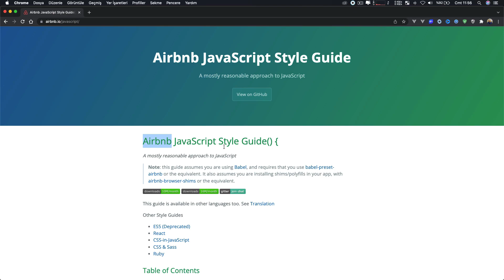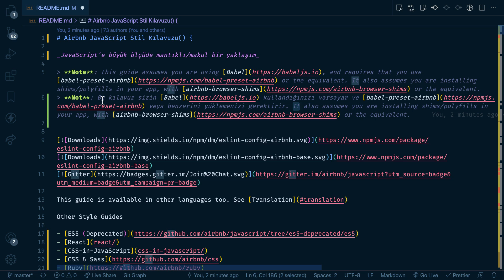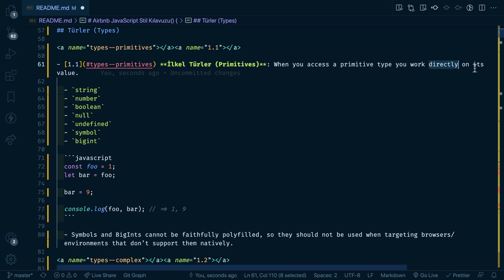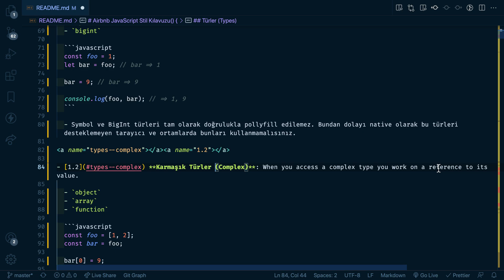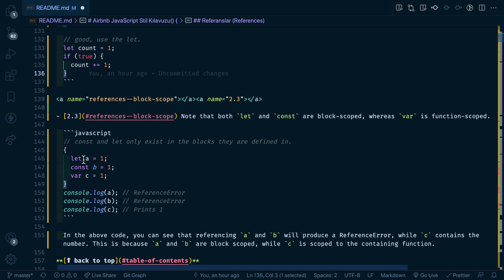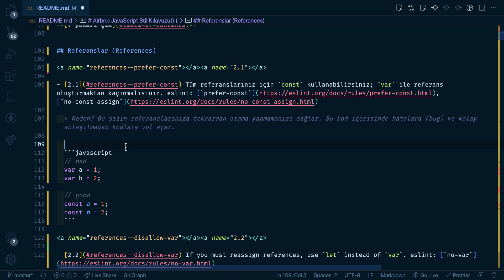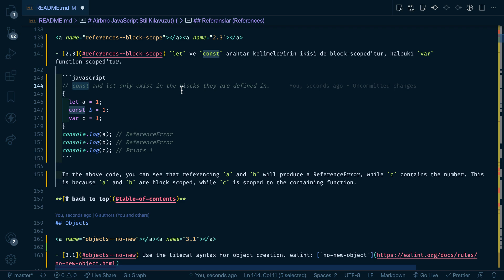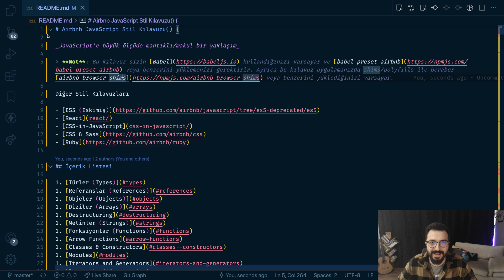Airbnb JavaScript Style Guide Türkçe #1 | Proje Oluşumu | Types | References | Scope Kavramı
Merhaba arkadaşlar,

Bu seride Airbnb JavaScript Style Guide'i Türkçe'ye çevireceğimiz bir seriye başlıyoruz. Bu seri içinde hem AirBnb'nin bu performans ve daha kolay okunabilirlik adına yapmış olduğu stilleri öğrenmekle kalmıyoruz bunu nasıl uygulayacağımızı da detayları ile öğreneceğiz diyebilirim.

Bu seri içerisinde;
- Advanced JavaScript Kullanımı
- Performans odaklı JavaScript kullanımı
- ESLint Kullanımı
- ESLint Rule Kavramı Nedir?
- ES6 Nedir?
- Modern JavaScript Özellikleri
- Babel Nedir?
- Pollyfill nedir?
- JavaScript Scoped kavramı nedir?
- Function Scoped Nedir?
- Block Scoped Nedir?
- var ile let arasındaki farklar nelerdir?
- const ile var arasındaki farklar nelerdir?
- Reference türler nelerdir
- İlkel türler nelerdir

ve çok daha fazlasına hep beraber bakacağız.

1. PHP Programlama eğitimi
2. Codeigniter framework eğitimi
3. HTML ve CSS Eğitimi
4. JavaScript Eğitimi
5. JQuery Eğitimi
6. Vue js Eğitimi
7. Nuxt js Eğitimi
8. Node js Eğitimi
9. Express js Eğitimi
10. JavaScript Frameworkleri
11. MongoDB Eğitimi
12. MySQL Eğitimi
13. Docker Eğitimi
14. Go programlama Eğitimi
15. PHP ile proje Eğitimi
16. Codeigniter ile proje Eğitimi
17. Vue js ile proje Eğitimi
18. Nuxt js ile proje Eğitimi
19. Yeni web teknolojilerin tanıtımları
20. IDE kullanımları